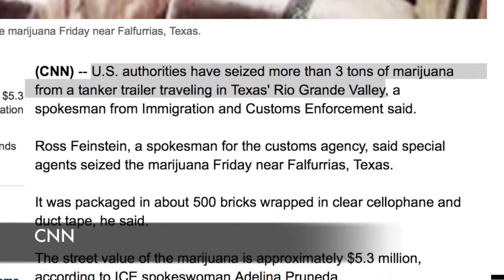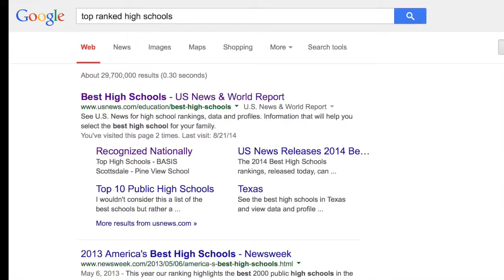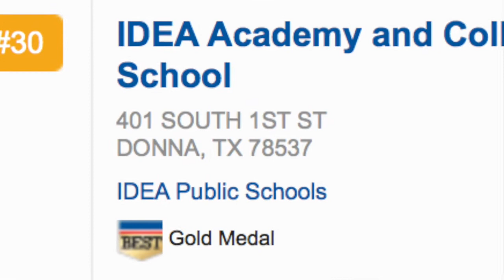The Danger of a Single Story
Inspired by Chimamanda Adichie, this video explains the danger of the single story in the Rio Grande Valley (South Texas). Furthermore, it is evident that these statistics are accurate to a certain extent, but they do not apply to every individual that live in the RGV. Thus, the stereotype is not complete.
I put together this video with the intent to prove to the world that their is so much potent in the RGV. I used my High School as an example to show that in general the RGV may be ranked with the highest dropout rates, but my charter school, along with other schools, are proving otherwise.